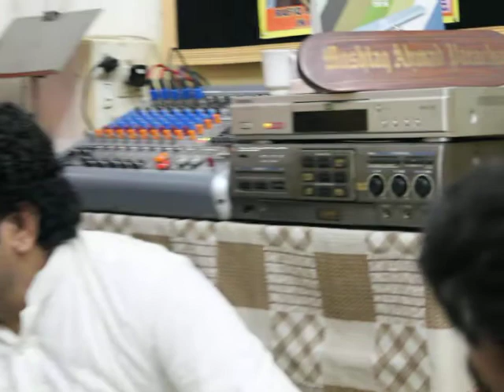RAT JAB SAGRON MEN DHALTI HE, By FIDA HUSSAIN, SUR SAGAR SANGEET Music Promotian Academy lahore PAK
SUR SAGAR SANGEET Music Promotian Academy Saturday Last Night Performance = at - SUR SAGAR SANGEET Music promotion academy ;;;  I APPRECIATE YOUR NICE COMMENTS LIKE and SHAYRS ,THANKS SUR SAGAR SANGEET is an institute that welcomes the most talented singers and legends to present their mastery in music field.- SUR SAGAR SANGEET Music Promotian Academy lahore PAKISTAN ( plz like my page and on post comments on this post ) thanks plz SUBSCRIBE